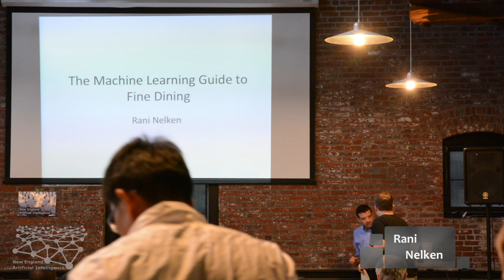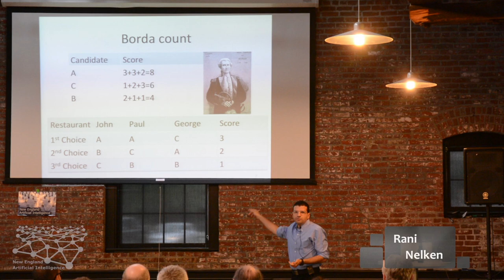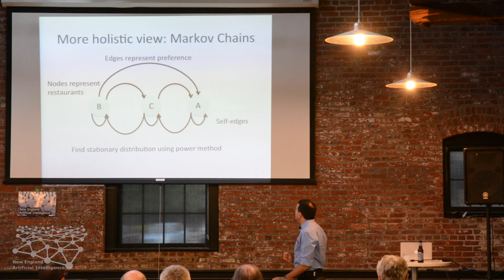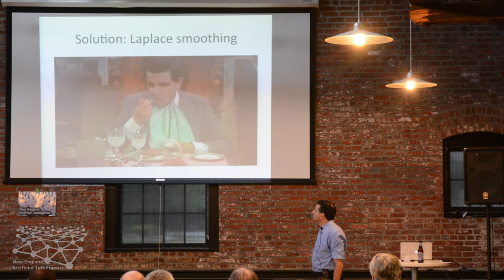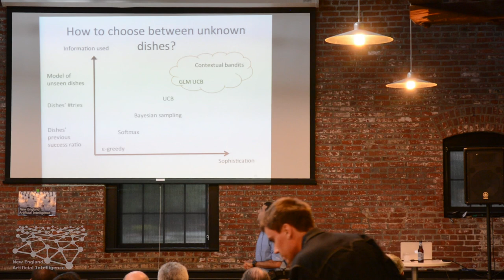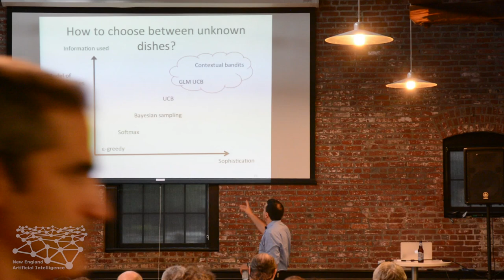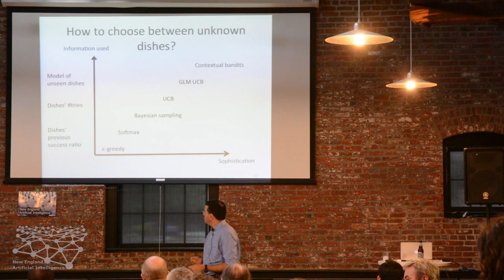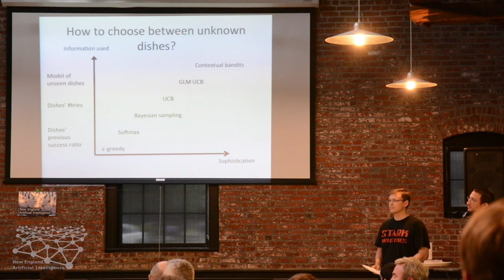NEAI - July 9 2013 - Rani Nelken - The Machine Learning Guide to Fine Dining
Join us for the last talk of the 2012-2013 season. Join us again in September, 2013. See you then!

Can insights from machine learning guide us in human decision-making? We explore this question in the context of fine dining. We will illustrate selected ML algorithms by applying them to real-life problems such as how to choose a restaurant, whether to trust server recommendations, and when to go with a favorite dish or try something new.

Rani Nelken is Director of Research at Outbrain where he works on the advanced algorithms behind the company's recommendation technology. Prior to that he was a research fellow at Harvard University. He has worked at IBM Research and several startups. He received his PhD in Computer Science from the Technion in 2001.

Join NEAI for presentations and conversations about topics in artificial intelligence followed by study groups and networking. Share your projects, ask for help, help each other, and collaborate/commiserate over pizza and beer.